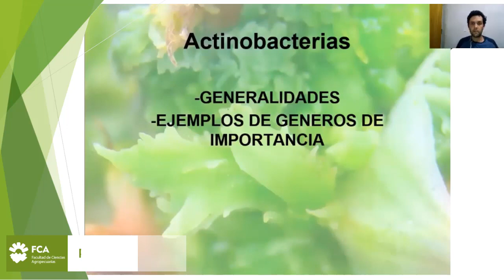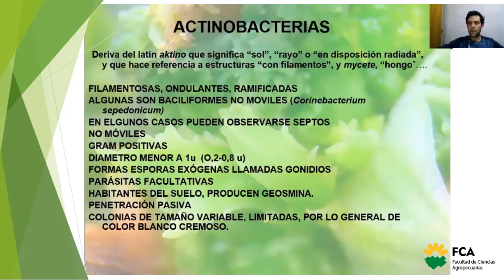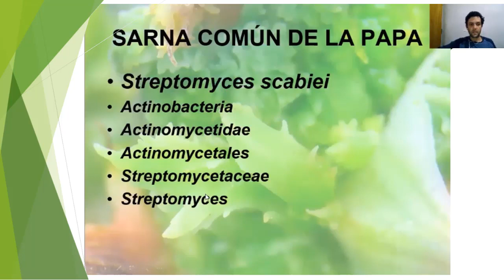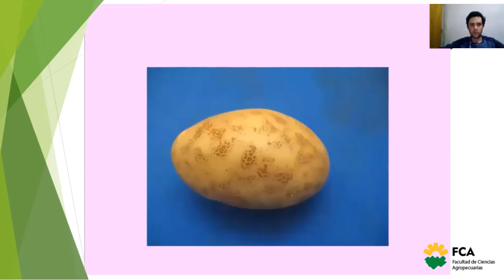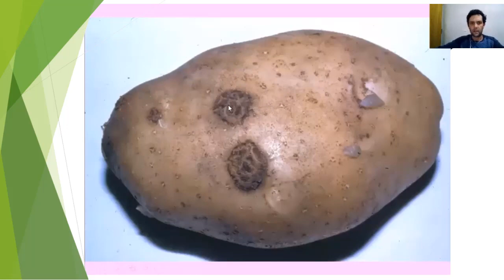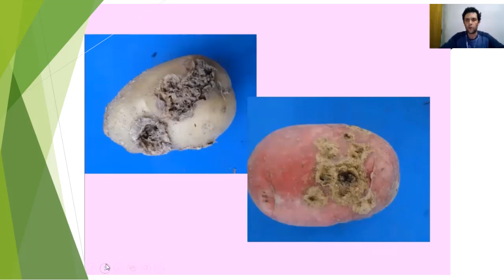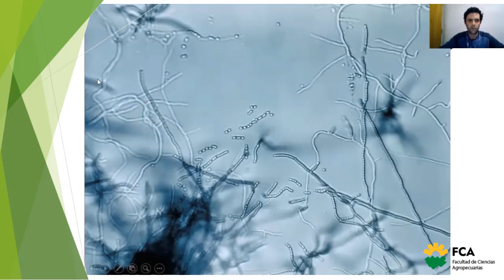Actinobacterias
Espacio Curricular: Fitopatología
Tema: Actinobacterias
Docente: Alejandro Pérez